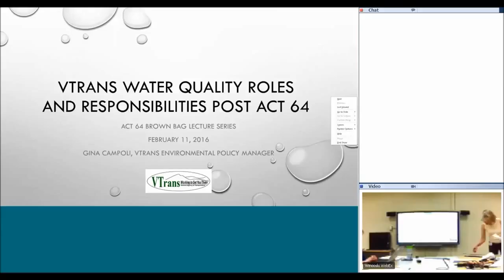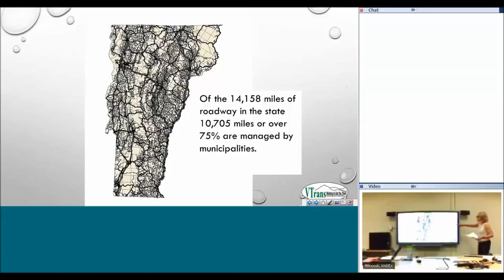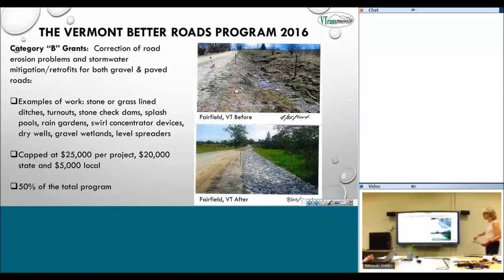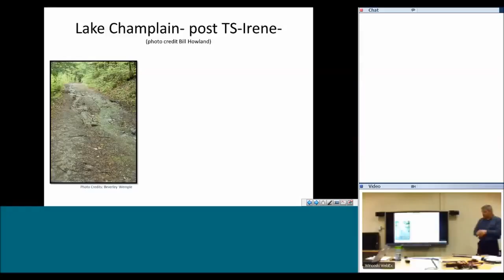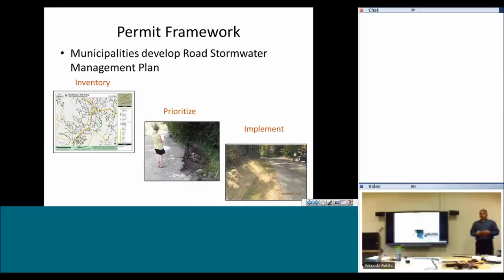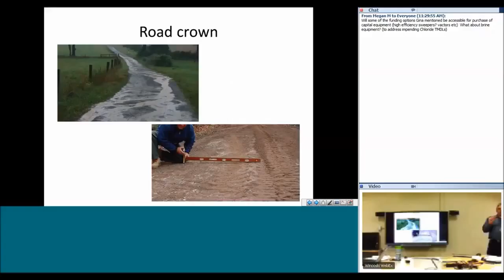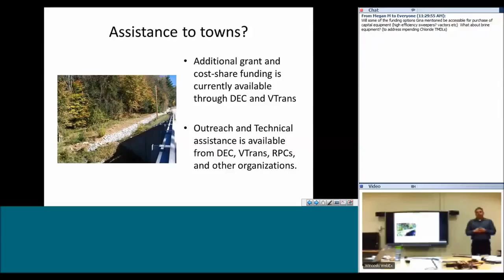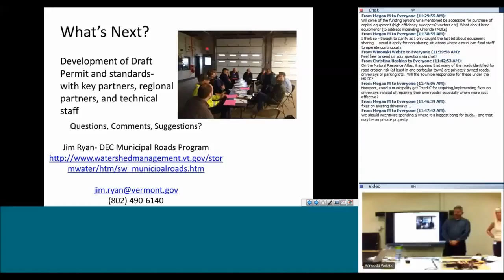Municipal Roads (2015-2016 Brown Bag Lecture #4)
Jim Ryan from the Department of Environmental Conservation and Gina Campoli from the Agency of Transportation talk about the upcoming municipal roads general permit.